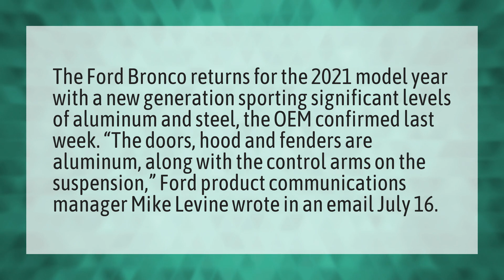Will the new Bronco have an aluminum body?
2021 Ford Bronco • Will the new Bronco have an aluminum body?